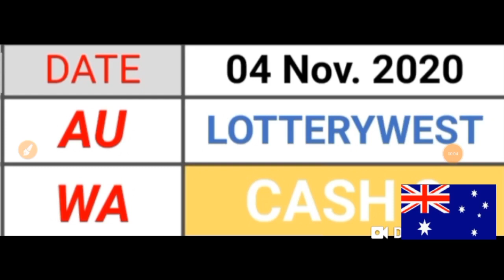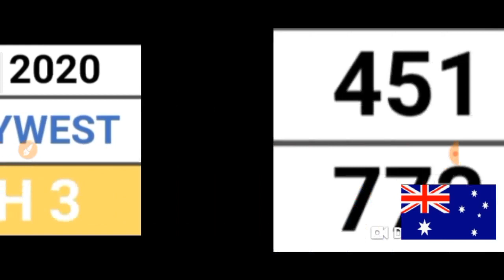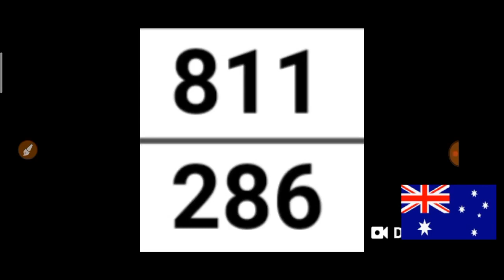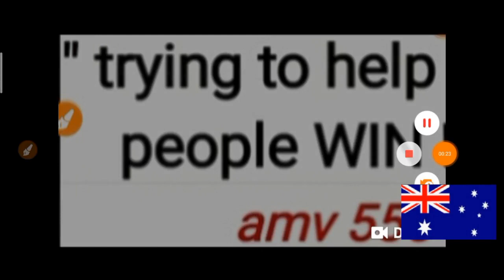CASH 3 LOTTERYWEST AUSTRALIA Best LOTTERY NUMBERS for ( 04 Nov. 2020 ) just try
AUSTRALIA for ( 04 Nov. 2020 ).
BET WISELY
Happy WINNING
Good luck